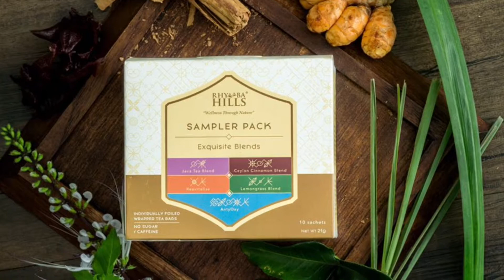Health & Wellness: Rhymba Hills Herbal Infusion Tea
Looking for 100% Malaysian herbal infusion which is tasty, aromatic, sugar-free and caffeine-free?